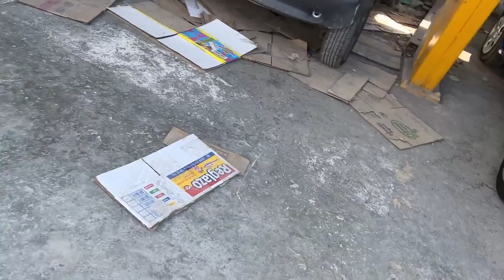Mamá y cachorros abandonados, sarnosos y hambrientos..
En esta historia atendemos un reporte que dice que una mamá y cachorros están abandonados, flacos y sarnosos en el centro de la ciudad.
Acompáñame a ver que es lo que esta sucediendo...

Clave interbancaria: 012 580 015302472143

•Por MoneyGram
A nombre de: Sergio Rubén García Iruegas

A nombre de: Analía Monteverde Gómez

 ¡Gracias!

◼ Otros canales ◼